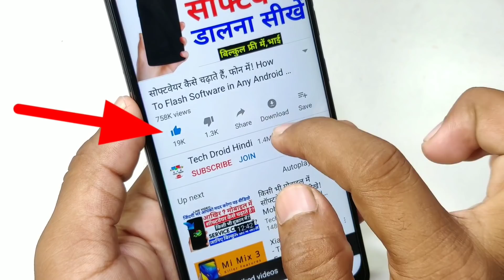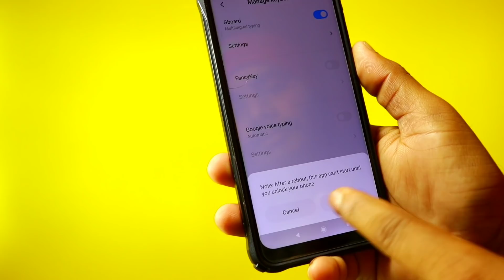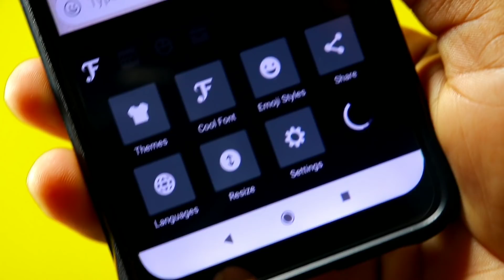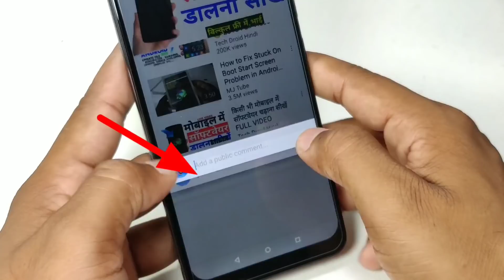मोबाइल में लिखने का स्टाइल बदलें || लड़कियां पूछेंगी केसे किया || font style tips & trick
मेरा नाम Sandip Kumar है वीडियो पसंद आई हो तो प्लीज शेयर जरुर करिए सभी के साथ WhatsApp Facebook में
क्युकी, में मोबाइल कंपूटर इंटरनेट से जुड़ी सभी बातें बताता हूं , Thank You

1. Camera - Canon 200D - Prime Lense
2. Boya M1 Microphone + Editing
3. Tripod - Digitek 690 VD PRO
4. Laptop 16GB RAM, 4 TB HDD/500 GB SSD